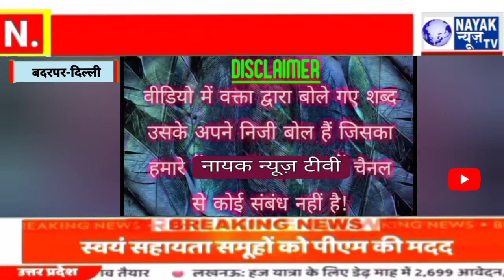राष्ट्रीय बहुजन कांग्रेस पार्टी ने जनसंपर्क पदयात्रा निकाली प्रहलादपुर, जोरदार स्पीच- अशोक निराला ji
राष्ट्रीय बहुजन कांग्रेस पार्टी ने जनसंपर्क पदयात्रा निकाली प्रहलादपुर, जोरदार स्पीच- अशोक निराला जी वरिष्ठ नेता